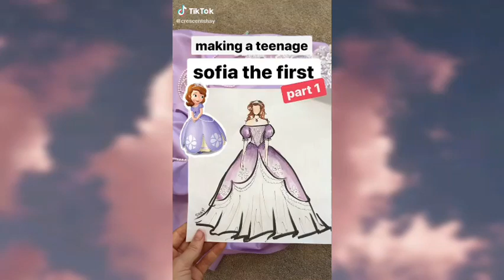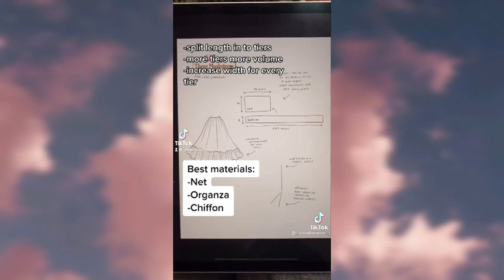Gown Making Video